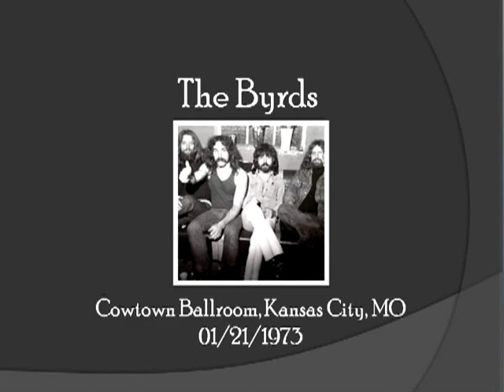【TLRMC035】 The Byrds 01/21/1973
Lee Jeans Living Rock Concert FM Radio show.
Cowtown Ballroom, Kansas City, MO

01 - Turn! Turn! Turn! [cut in]
02 - Ballad Of Easy Rider
03 - It Won't Be Wrong
04 - The Water Is Wide
05 - Mr Tambourine Man
06 - Nashville West
07 - Lover Of The Bayou
08 - Jesus Is Just Alright

KSAN FM broadcast, Fillmore West, 06/15/1969
09 - Jesus Is Just Alright

Bridges Auditorium 1969 (uncomfirmed)
10 - This Wheel's On Fire
11 - Jesus Is Just Alright
12 - Eight Miles High
13 - Break Song

Musicians:
・Roger McGuinn (Guitar, Vocals)
・Clarence White (Guitar, Vocals)
・Skip Battin (Bass, Vocals)
・John Guerin (?) (Drums, Vocals)
12/30/2015